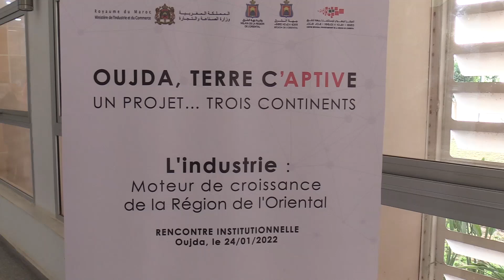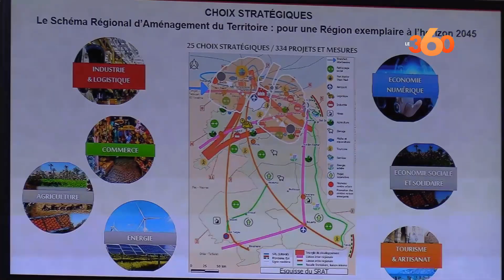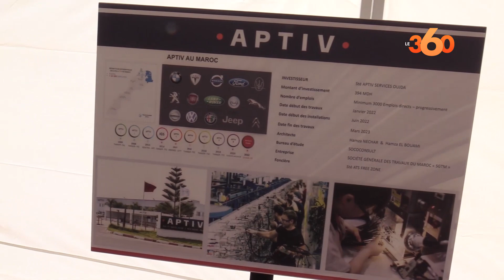إعطاء انطلاقة أشغال بناء مصنع لـ"كابلاج" السيارات بوجدة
أعطى والي جهة الشرق عامل عمالة وجدة أنكاد معاذ الجامعي، مرفوقا برئيس مجلس جهة الشرق عبد النبي بعيوي، والمدير العام للمركز الجهوي للاستثمار لجهة الشرق محمد صابري، أشغال انطلاقة بناء مصنع لـ "كابلاج" السيارات بمدينة وجدة، صباح اليوم الإثنين 24 يناير 2022.